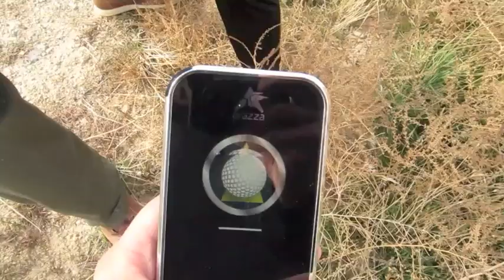Prazza Radar Golf Ball Finder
Would you play $20 for a golf ball you could never lose?  Check out the Prazza radar system which tracks golf balls which have a chip inside them.  VERY COOL golf gadget!